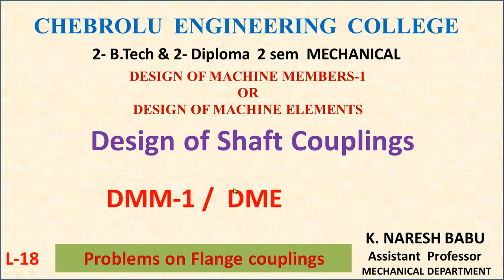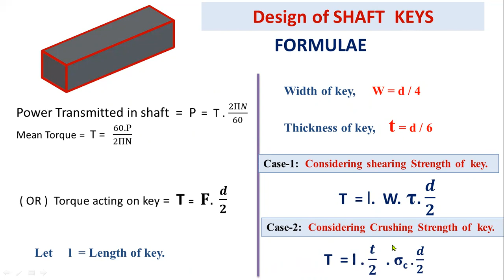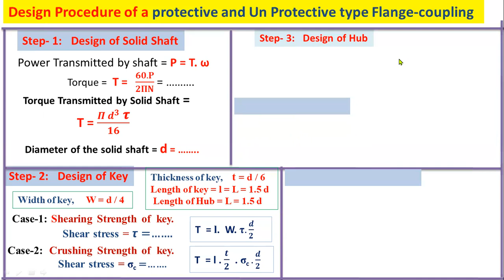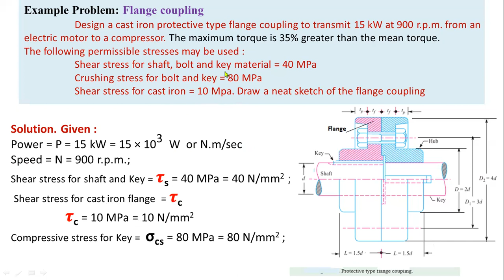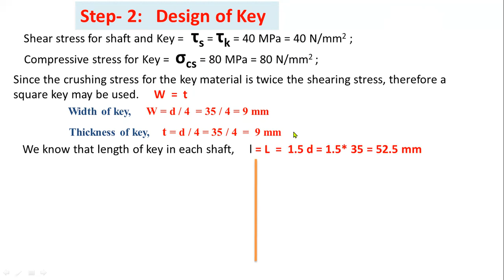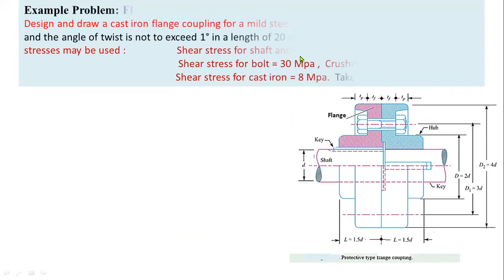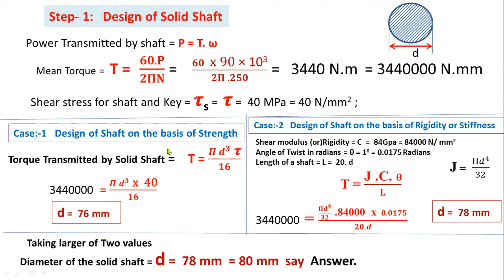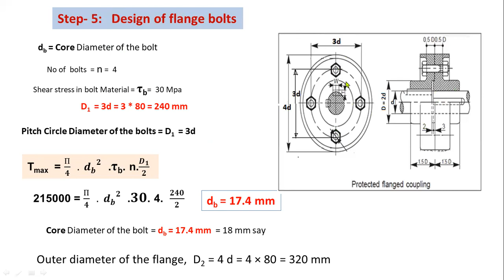JNTUK R19 II ME Sem 2 DMM 1 Lecture 18 Problems on Flange coupling design